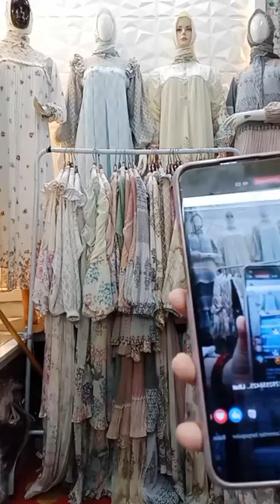[FULL] SALE ‼️ SET GAMIS MEWAH CERUTY PREMIUM HITAM SOLD OUT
PUSAT GROSIR FASHION
GUSNITA MODE
JAKARTA
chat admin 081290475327